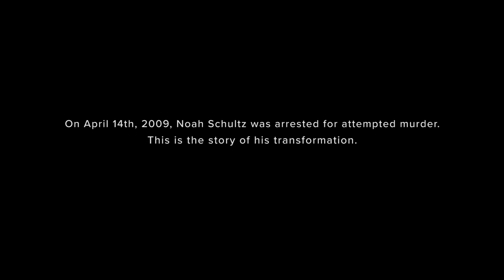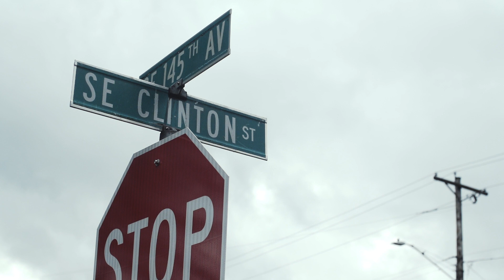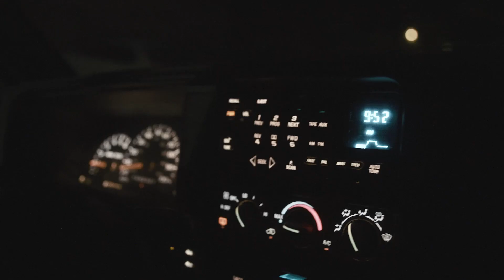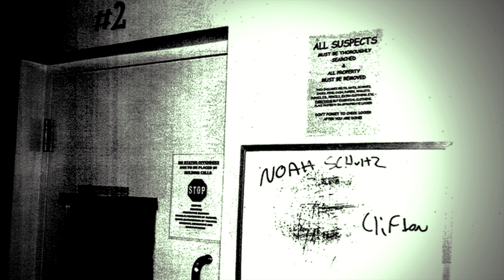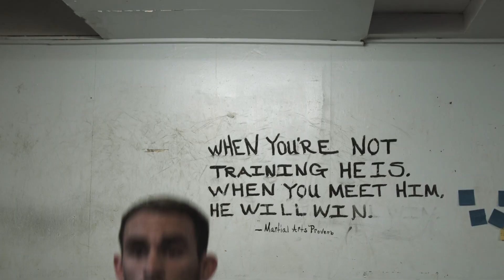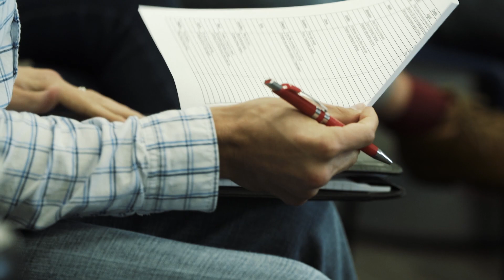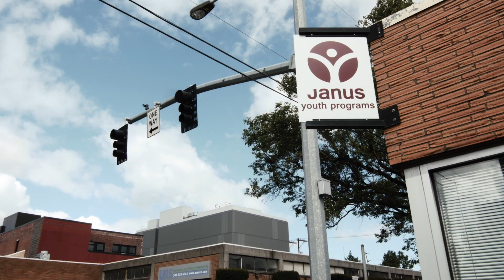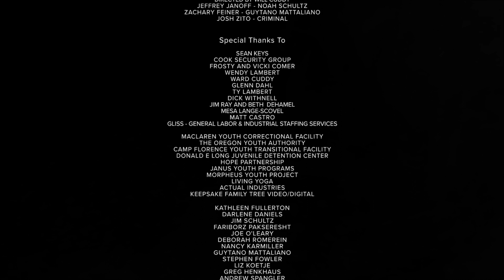Perception | From Prison to Purpose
On April 14th, 2009, Noah Schultz was arrested for attempted murder in Portland, Oregon. This is the story of his transformation. During his seven years of incarceration, Noah took advantage of every program, workshop and educational service provided. He pushed himself not only to be better, but to challenge our perceptions of what it means to be an inmate. From gang member and drug dealer, to college grad, author, and TEDx speaker, Noah's determination and spirit have launched him to success. Since his release in October of 2016, he continues to advocate for programs in youth correctional facilities, and has inspired countless other inmates to follow similar paths. Noah hopes to achieve reform not only in our prison systems but also in our nation's widespread views of how we perceive inmates and ex-cons. Noah's story is unique, but it doesn't have to be.